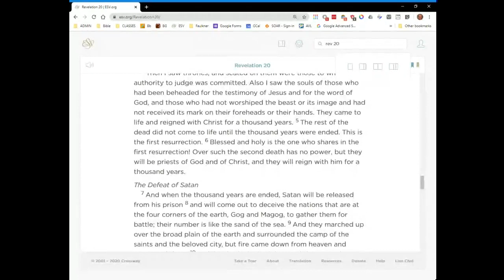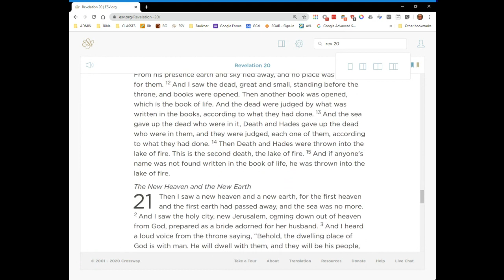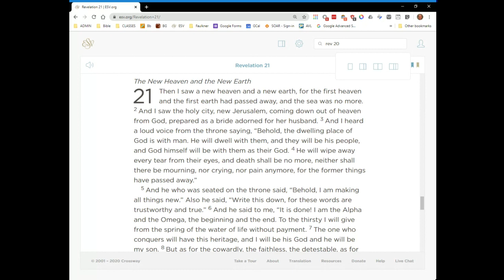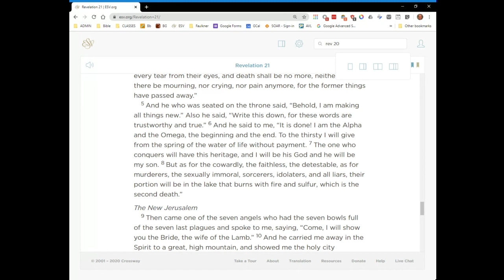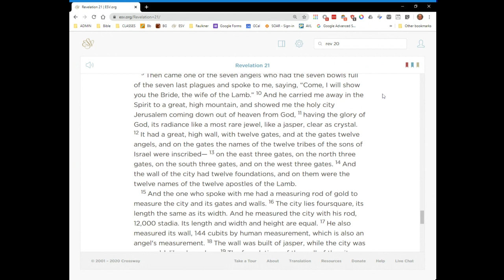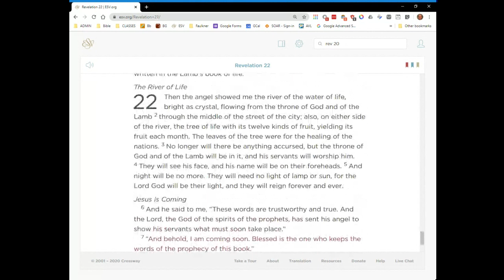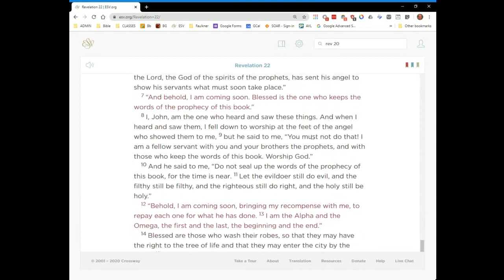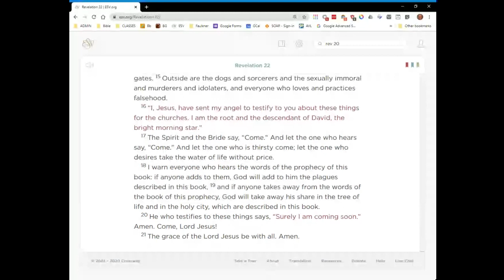End of Revelation Lecture